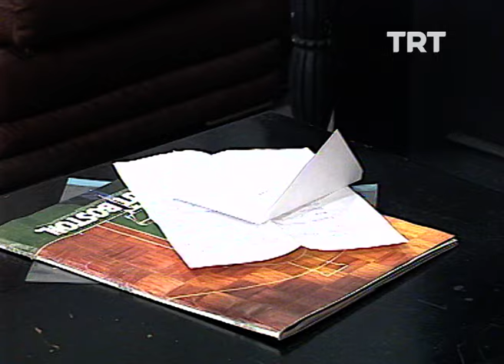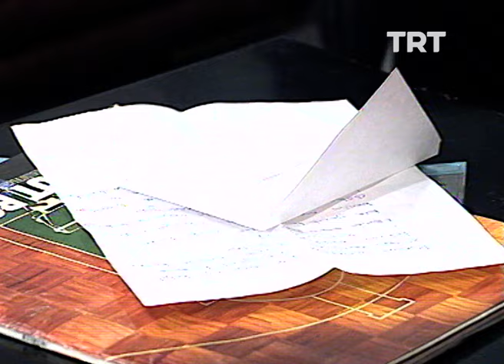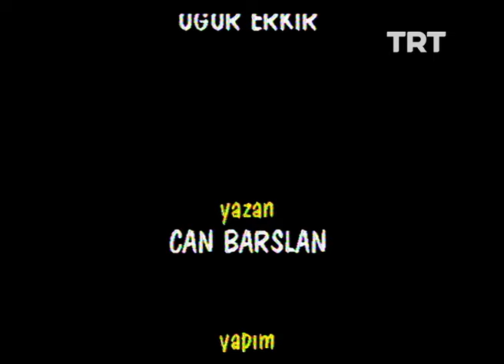Gülşen Abi 63. Bölüm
Bir gazetenin "Gülşen Abla" köşesinde, okurlarının dertlerini dinleyip onlara cevap veren Abidin'in öyküsü.

Oyuncu Kadrosu: Haluk Bilginer, Nilüfer Açıkalın, Yıldıray Şahinler, Cüneyt Uzunlar, Murat Güler, Selim Naşit, Olgun Şimşek, Ersin Umulu, Esin Umulu, Engin Yüksel, Emel Çölgeçen, Peker Açıkalın, Leman Çıdamlı, Necdet Yakın, Erdal Küçükkömürcü, Emre Altuğ, Emre Kınay, Evrim Solmaz, Ali Yaylı, Tolga Aşkıner, Güneş Berberoğlu, Erdem Ergüney, Ünal Gürel, Kemal İnci, Ali Sarıbaş, Vural Buldu, Kaya Gürel, Jale Öz, Ayşen Tekin